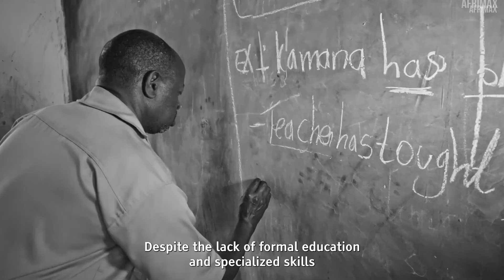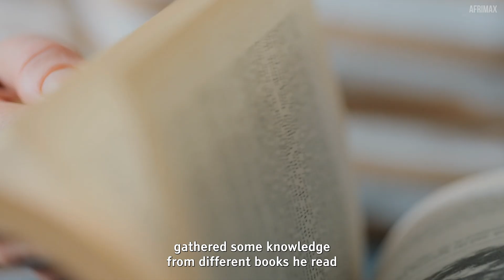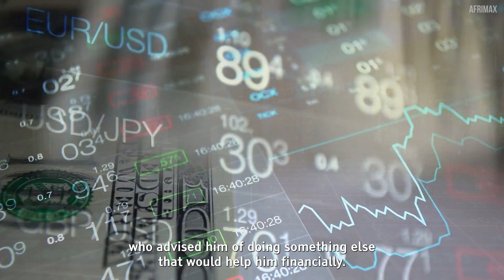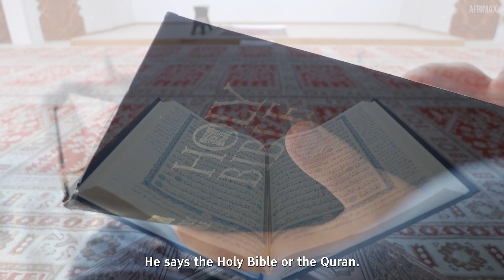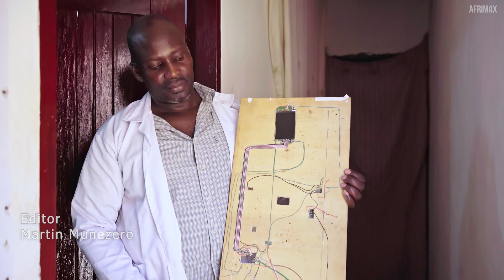How I Made My Own Mobile Phone with Zero Tech Experience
Meet SALONGO SEMANDA KATONGOLE, a remarkable individual hailing from Kampala, Uganda, who proves that traditional education isn't the only pathway to success. Despite dropping out of primary school, Katongole's determination, faith, and innovative spirit have propelled him to the forefront of self-taught technology creators.

In this inspiring video, Katongole shares his incredible journey of how he built his own mobile phone from scratch with zero technical experience. But his ingenuity doesn't stop at mobile phones; he also crafts radios and other tech materials, all with no formal training.

Katongole's secret? A profound connection with the divine. He claims to pray to God, who in return graces him with the wisdom, insight, and knowledge needed to produce these technological marvels. This faith-fueled approach to learning and creating has not only led to tangible products but also demonstrates a universal message about the power of belief and persistence.

Join us as we explore Katongole's workshop, delve into his creative process, and witness the joy and satisfaction that comes from creating something entirely on your own. Whether you're a tech enthusiast, a DIY hobbyist, or someone looking for inspiration, this video is a testament to human resilience and innovation.

Could faith and determination be the new blueprint for technological innovation? Let us know what you think!